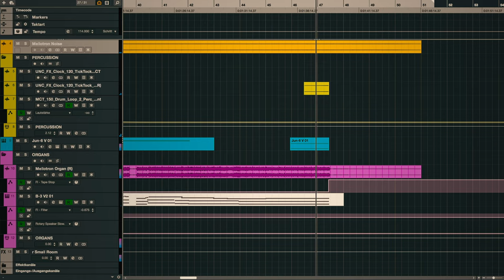MIDI Sketchbook #8 | Broken Theatre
"MIDI Sketchbook" is a collection of short pieces without any major context.
Feel free to use them in your own videos!

🔹 Amazon Music

My current setup:
🔹 MacBook Pro M1 Max, 64GB RAM
🔹 Audio Interface: Arturia MiniFuse 2
🔹 Microphone: Shure MV7
🔹 Headphones: AKG K712 PRO
🔹 Monitors: Adam Audio T5V

Software I use:
🔹 DAW: Cubase 13
🔹 Video recording: OBS
🔹 Video editing: DaVinci Resolve 19